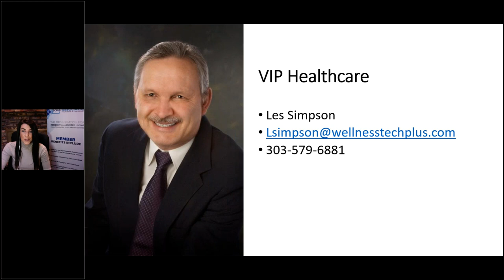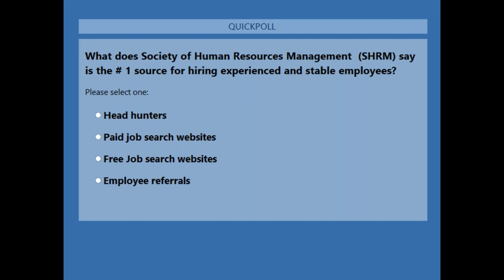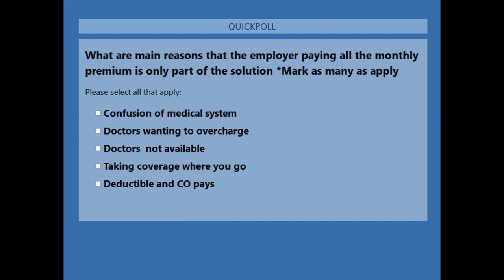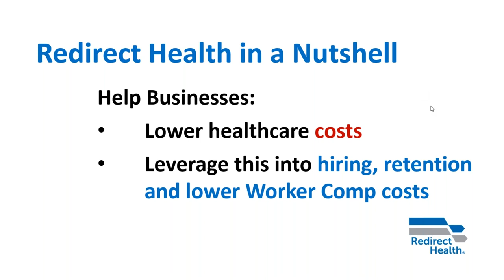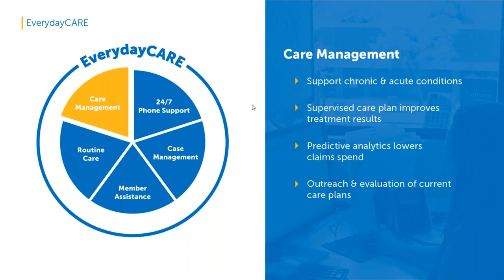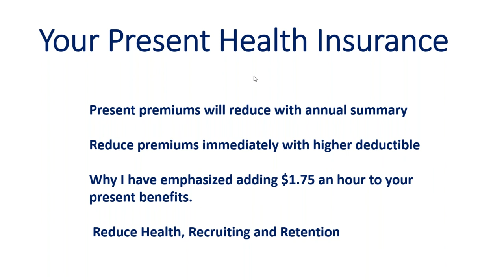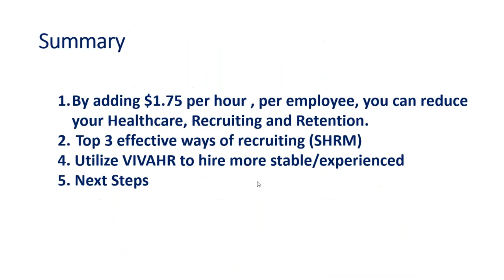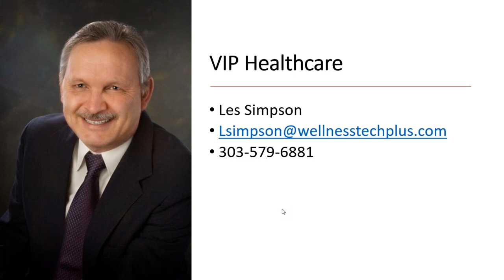RALNA Presents-Leverage Free Healthcare to Recruit and Retain Essential Employees with Redirect Help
Les Simpson joined us to discuss how you can utilize VIVAHR ($75 a month) to recruit caregivers. VIVAHR allows a company to advertise to 50 job boards (paid and free) and recruit with Free Healthcare. The program allows employers to reduce healthcare, recruit from a more experienced and stable pool of candidates, and retain their top employees. This allows them to transfer what they are spending for recruiting to Free Healthcare. Free healthcare also becomes a reason for their employees to recommend to their friends to come to work for you!